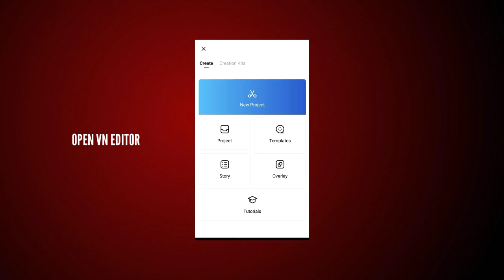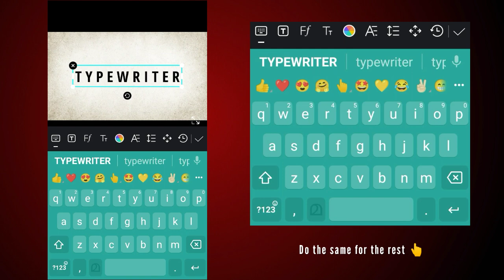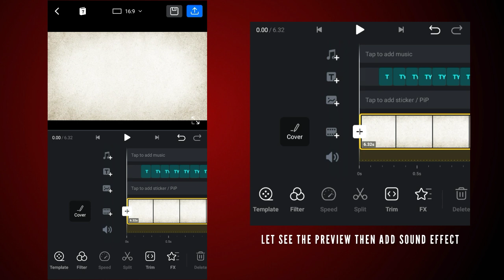Typewriter Effect In Vn Video Editor 2023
Typewriter Effect In Vn Video Editor 2022

In this tutorial i will show you how to create typewriter effect in Vn video editor.typewriter effect gives text appear letter by letter

Other text effects in VN

How to make reveal text as you walk in Vn video editor

quires

Typewriter effect vn
text animation video
text animation video editing
typewriter effect premiere pro typewriter effect after effects typewriter effect
Vn tutorial 2022
Vlognow editor
Vn editor tutorial
text animation in vn
vn text video editing